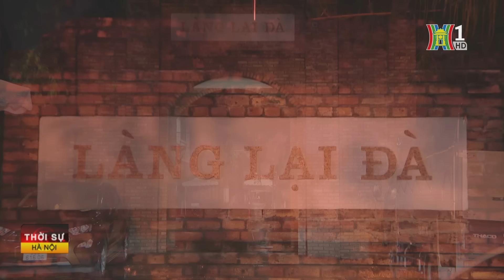Lại Đà đêm trước ngày Quốc tang Tổng Bí Thư | Tin tức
Đêm 24/7, một ngày trước Quốc tang Tổng Bí thư Nguyễn Phú Trọng, làng Lại Đà, xã Đông Hội, huyện Đông Anh gần như không ngủ. Hàng trăm người dân trong xã và các địa phương khác đã đến trước cửa nhà số 9, ngôi nhà ở quê ông để bái lạy, tiếc thương tiễn biệt nhà lãnh đạo lỗi lạc của đất nước.